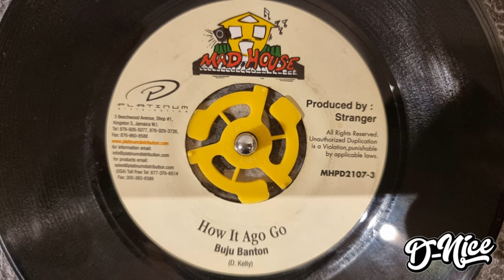Joy Ride Riddim Mix (Super cat, Beenie man, Baby cham, Buju Banton, etc.)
JOY RIDE RIDDIM MIX

1. Super Cat - Word sound & power
2. Tippa Lee - Gangster town
3. Sister Carol - 30 plenty
4. Bunny General - Girl fi setle down
5. Terrible cat - Many many
6. Many More - Mood to kill
7. Conroy Smith - Dangerous
8. Conroy Smith - Doller van ride
9. Nardo Ranks - Poison ivy
10. Glen Washington - Please me
11. Derrick Irie - Why should I
12. Mickey Merican - Ready fi attack
13. Beenie Man - Silent violence
14. Wayne Wonder & Baby Cham - Joy ride
15. Wayne Wonder - Bashment girl
16. Lady Saw - Sycamore tree
17. Tanya Stephens - Yuh nuh ready
18. Frisco Kid - Rubber
19. Baby Cham & Mr Easy - Funny Man
20. Silver Cat - Get smart
21. Buju Banton - How it ago go
22. Burro Banton - Boom wah dis (dubplate)
23. Elephant Man - Vampaya (dubplate)
24. Pinchers - Gun to town

26min mix by d.nice yosh sound